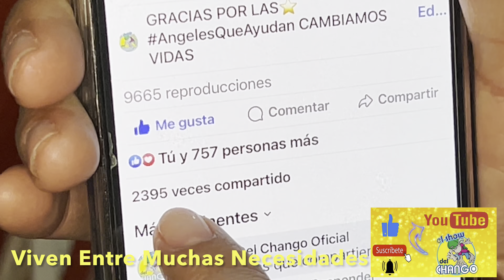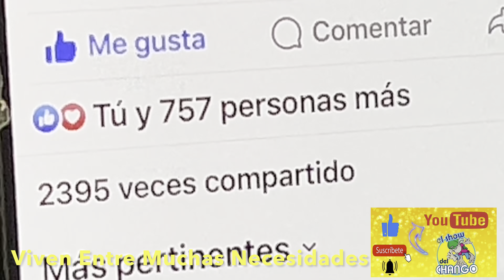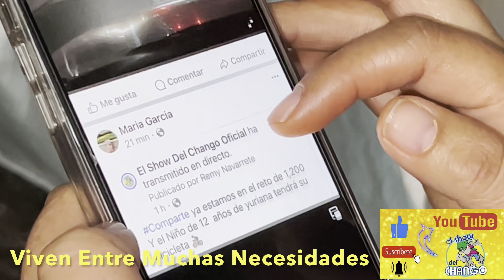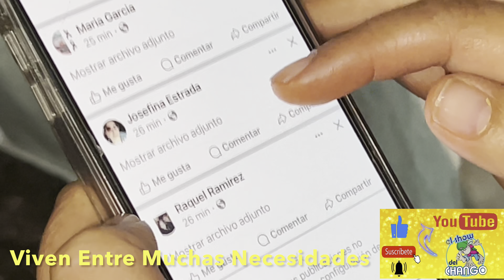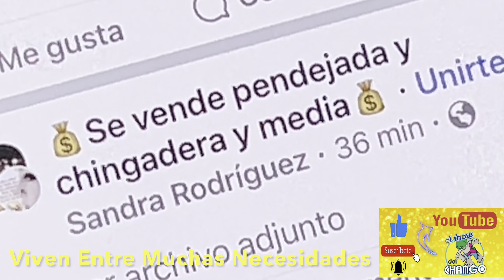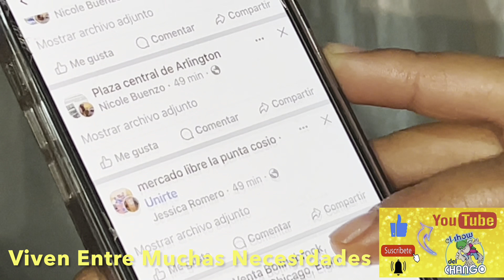Pablito quería llorar 😭 pensaba que no, pero si